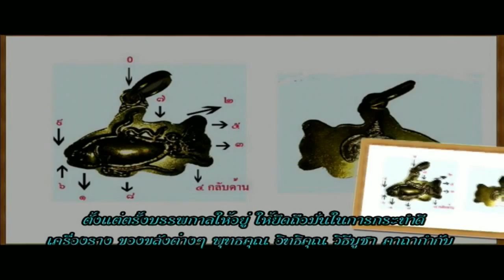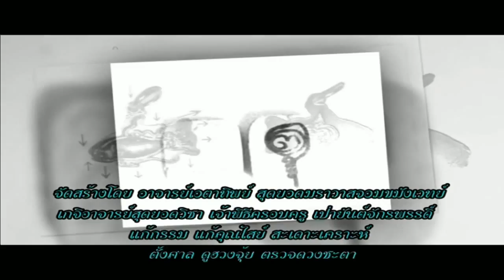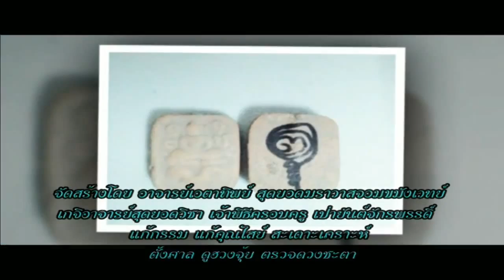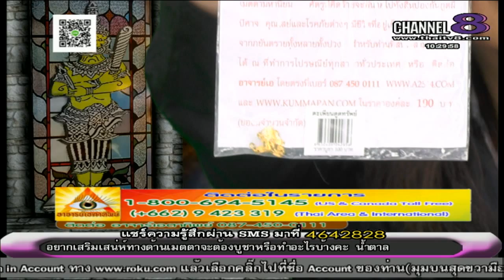ช่อง 8 ทีวีพูดได้ รายการ อาจารย์เอตาทิพย์ 21-10-58 เบรก 1